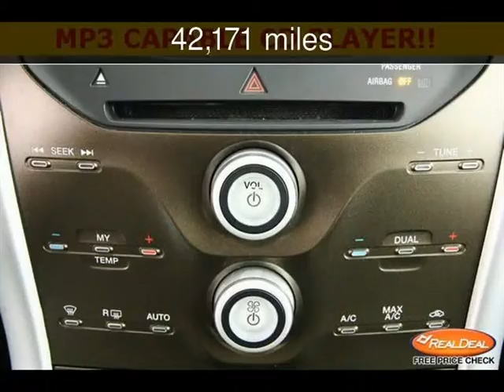2011 Ford Edge Used Cars - Leavenworth,Kansas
See more details about this used car This 2011 Ford Edge with 42,171 miles is for sale at The KC Car Guy.